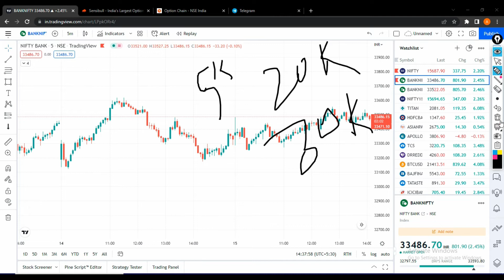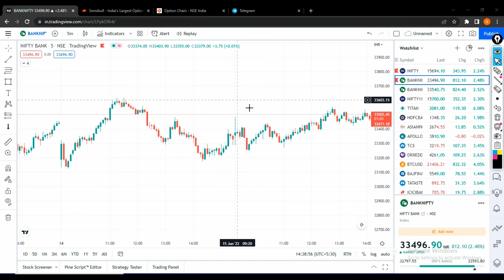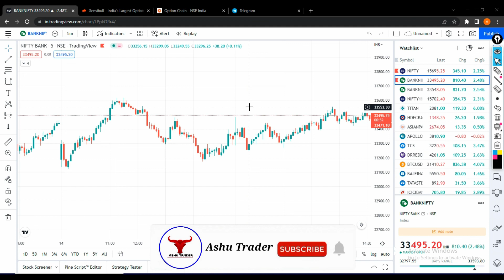Trading Psychology Course Free | बिना Psychology के पैसा नहीं बनेगा Mindset सही रहेगा तब पैसा बनेगा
trading mindset psychology hindi
trader psychology mindset
trader mindset motivation
psychology trading
trading psychology course